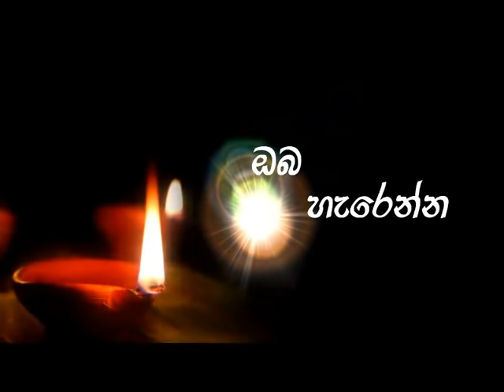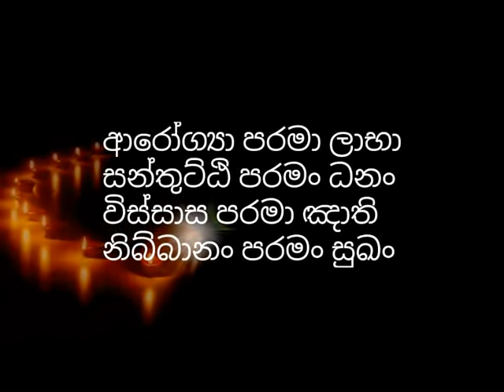කාමුක අමනුශ්‍යයන් ගැන භික්‍ෂුවක් සමාධියෙන් දුටු අත්භූත​ දේවල්- rajagiriye ariyagnana thero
You turn is a religious channel operated with the prime motive of enlightening the humanity with the noble core teachings of Buddhism and help them to glide over the endless suffering and misery in the world without getting lost in the worldly illusions. we upload a vast number of dhamma discussions done by reverent and erudite buddhist monks like Rajagiriye Ariyagnana thero, Samanthabhadra thero, Galigamuwe Gnanadeepa thero and Waharaka thero.

kamuka amanushyayan gana bhikshuwak samadiyen dutu athbutha dewal

bana, bana katha, sinhala bana, sowan, sakadagami, anagami, arihath, rahath, palaya, pansil maluwa, rajagiriye arignana thero, maha rahathun wadi maga osse, holman, yaksha, pretha, kumbanda, amanushya, dosha